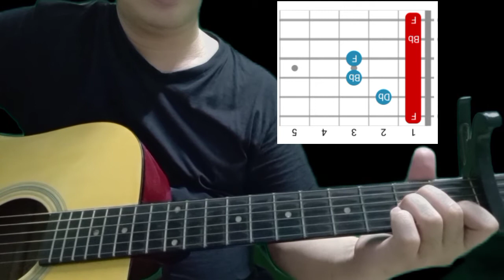SOMEONE YOU LOVED by lewis capaldi |guitar tutorial